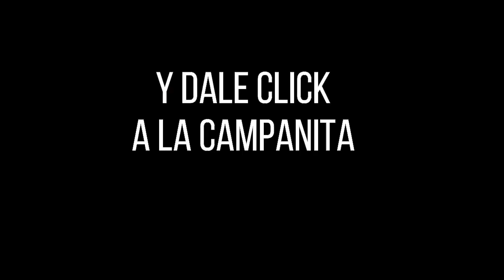LOTERÍA DEL TOLIMA Resultado del LUNES 28 de febrero de 2022 PREMIO MAYOR Y PREMIOS SECOS ✅🥇🔥💰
Hola buenas noches, te presentamos los resultados de las loterías y chances en Colombia, vamos con el Resultado para la Lotería del TOLIMA del LUNES 28 de febrero de 2022.